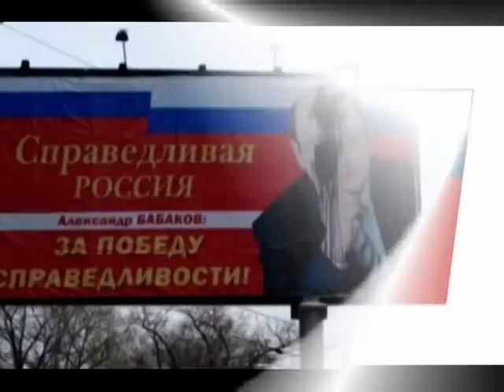2. Лицемер.mpg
Правда глаза колет.  Будем колоть эти бесстыжие глаза дальше. А также тревожить некрепкий рассудок сторонников "Справедливой России", которые только и могут, что брякнуть: "Продались Единой России!" Уж кто продался, так это "справедросы". Именно они либо прямо предали "Родину", соучаствуя перевороту в ней, либо влились в ряды тех, кто умертвил "Родину" и обещал стать "второй ногой партии власти". Эти люди еще будут заявлять, что они оппозиция? Да с такими "друзьями народа" никаких врагов не надо! Рейдеров и мародеров я лично в покое не оставлю. Да, собственно, печать предателей на их физиономиях, проступает достаточно очевидно.